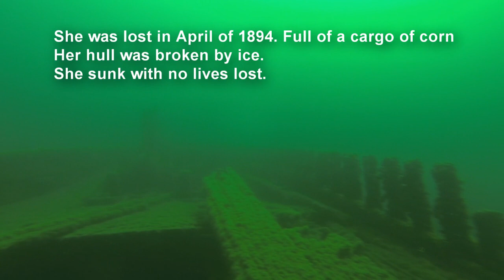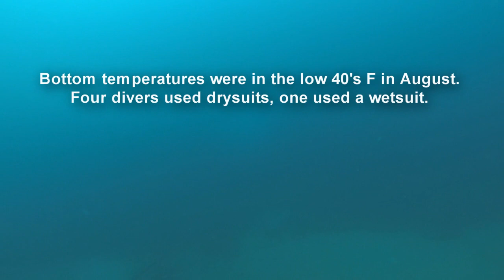Mackinac Shipwreck William H Barnum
Scuba Diving in Lake Huron just southeast of the Mackinac Bridge in the Straits of Mackinac. This video features the William H Barnum. The Barnum was built in Detroit, Michigan in 1873. She was a wooden steam driven ship. 218'6" x 34'8" x 21'4". The Barnum was lost due to ice breaking through the hull on April 3, 1894. She was full of a load of corn. No lives were lost in the sinking. The deck of the Barnum is now collapsed except for a portion near the bow. The hull is still intact except for the stern where it was dynamited to salvage the rudder. It sits upright in up to 75 feet of water. The boilers, some machinery and the windlass are still there to be seen. This is an intermediate to advanced dive due to depth and temperatures. In August 2014 when we dove the Barnum the bottom temperatures were in the low 40's F. I would recommend a drysuit but one of our divers wore a 7mm wetsuit. Cold water regulators are also recommended to lessen the chance of a free-flow. Lake Huron was very calm the day we dove and there was no current. The visibility was good at what I would estimate to be 60-80 feet. Thank You to my dive buddies from the group from Sub-Aquatic Sports & Service. Thank You also to SASS and to Dan Block, Abyss Charters. Sub-Aquatic Sports is located in Battle Creek, MI and we offer dive travel to the great lakes and all over the world.